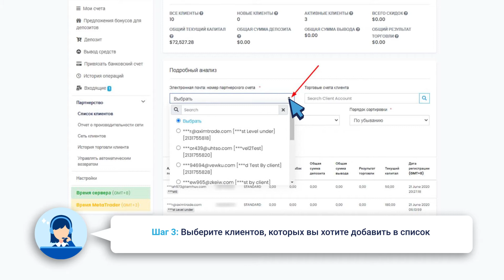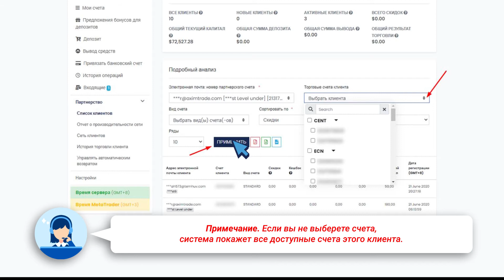Как создать список клиентов | AximTrade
Шаг 1
Пожалуйста, войдите в личный кабинет и нажмите «Партнерство».
Шаг 2
Выберите «Список клиентов».
· Обзор: все значения ниже получены от клиентов первого уровня. Это клиенты, которые зарегистрировались напрямую по вашей реферальной ссылке.
· ВСЕ КЛИЕНТЫ: Общее количество клиентов, которые зарегистрировались непосредственно по вашей реферальной ссылке (Уровень 1) с момента вашей регистрации.
· НОВЫЕ КЛИЕНТЫ: Количество НОВЫХ клиентов первого уровня, которые зарегистрировались в течение выбранного периода времени.
· АКТИВНЫЕ КЛИЕНТЫ: Количество клиентов первого уровня, которые закрыли хотя бы одну сделку в течение выбранного периода времени.
· ОБЩАЯ СУММА КОМИССИОННЫХ: Полученные комиссионные за выбранный период времени от клиентов первого уровня. Кэшбэк уже списан.
· ОБЩИЙ ТЕКУЩИЙ ЭКВИТИ: Сумма эквити всех торговых и партнерских счетов на данный момент для клиентов первого уровня.
· ОБЩИЙ ДЕПОЗИТ: Сумма всех депозитов, совершенных клиентами первого уровня за выбранный период времени.
· ОБЩИЙ ВЫВОД: Сумма всех операций вывода, выполненных клиентами первого уровня за выбранный период времени.
· ОБЩИЙ РЕЗУЛЬТАТ ТОРГОВ: Сумма результатов закрытых сделок клиентов первого уровня за выбранный период времени.
Шаг 3
Выберите клиентов, которых вы хотите добавить в список
Шаг 4
После выбора конкретного клиента вы также можете выбрать, какие учетные записи этого клиента вы хотите включить в список, затем нажмите кнопку «Применить».
Примечание. Если вы не выберете счета, система покажет все доступные счета этого клиента.
Шаг 5
Будет показана активность счетов этого конкретного клиента.
· Скидки: полученные комиссионные за выбранный период времени от клиентов первого уровня. Кэшбэк уже списан.
· Кэшбэк: общий кэшбэк, предоставленный вами клиентам первого уровня за выбранный период времени.
Шаг 6
Вы также можете экспортировать данные в формате PDF, Excel или CSV.
Пожалуйста, войдите в личный кабинет и нажмите кнопку «+ Открыть еще один счет» справа на панели. Выберите желаемый тип счета и нажмите «Открыть». Процедура открытия аккаунтов Cent и ECN полностью такая же, как и для аккаунта Standard. Укажите имя счета, создайте торговый пароль и пароль инвестора. Напоминание при создании пароля: Используйте от 5 до 15 символов Используйте как прописные, так и строчные буквы Используйте комбинацию цифр и английских букв Пароль инвестора не должен быть одинаковым с паролем учетной записи. затем нажмите «Готово». Счет успешно создан, и готов к использованию!
Как зарегистрироваться в AximTrade Для регистрации перейдите на наш сайт и на правой панели найдите «Новый профиль». Выберите страну проживания, затем укажите свой адрес электронной почты, активный номер мобильного телефона и создайте пароль, который должен содержать от 5 до 15 символов, буквы верхнего и нижнего регистра, и цифры, а затем нажмите «Продолжить». После успешной регистрации вы получите SMS-сообщение с одноразовым паролем на свой мобильный телефон для проверки, который нужно ввести на веб-сайте в поле «Ввести одноразовый пароль», затем нажмите «Подтвердить одноразовый пароль», чтобы получить доступ к профилю. Вы можете заполнить профиль своей учетной записи на следующей странице, указав ФИО и полный и адрес. После заполнения профиля будут показаны данные учетной записи. Регистрация завершена, и ваш профиль готов к использованию.
Адрес: Первый этаж, здание First Saint Vincent Bank Ltd., Джеймс-стрит, Кингстаун, Сент-Винсент и Гренадины. Предупреждение о рисках: Торговля Форекс и CFD связана с высоким уровнем риска для инвестированного капитала. Просим ознакомиться с информацией и убедиться, что вы полностью понимаете сущность наших продуктов с финансированием за счет кредитов. Компания не несет ответственности перед физическими и юридическими лицами за убытки или повреждения в целом.